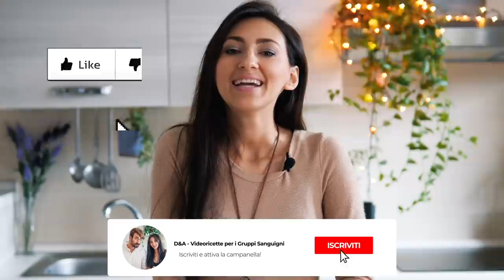NO VABBÈ MA QUESTA CROSTATA SI SCIOGLIE IN BOCCA! (SENZA BURRO!)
Questa crostata SENZA BURRO non vi farà sentire la mancanza di quella classica..Si scioglie in bocca per davvero!
Con questa ricetta SENZA BURRO nè margarina il gusto resta invariato.

LA RICETTA SCRITTA:

Per l'impasto:
250 g farina di ceci
90 g acqua
35 g olio
sale q.b.

Ripieno:
2 uova
1/2 porro (60g)
300 g broccoli
1 carota
1/4 di una verza (200g)
sale
spezie (curry)

Per decorare:
400 g sedano rapa
Spezie (paprika)

RICETTA ADATTA AL GRUPPO 0.
IL GRUPPO A, B, AB UTILIZZARE UN ALTRO TIPO DI FARINA DI LEGUMI (FAVE, PISELLI, ECC).
IL GRUPPO A, AB OMETTERE LA PAPRIKA.

Per chi volesse scoprire di più sul nostro nuovo programma "Nutri mente e corpo in 30 giorni":